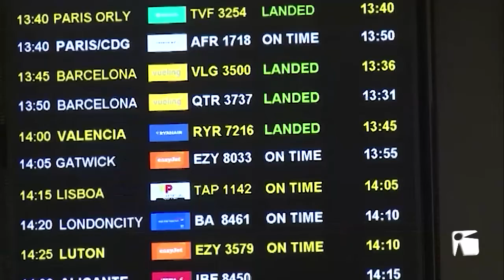15/07/2021 Països baixos tampoc recomana viatjar a les Pitiüses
Els Països Baixos s’uneixen al Regne Unit i eleven el risc de viatjar a les Illes Balears al nivell taronja. Això ha provocat que TUI Holanda, un dels touroperadors que més turistes du a Eivissa hagi cancel·lat tots els viatges a partir de divendres i fins a principis d’agost. Una mala notícia per al sector hoteler que, per sort, sí confia en que el mercat britànic es mantingui gràcies a les vacunes.